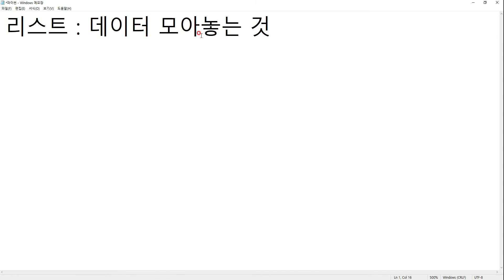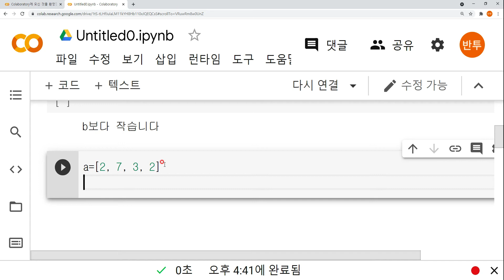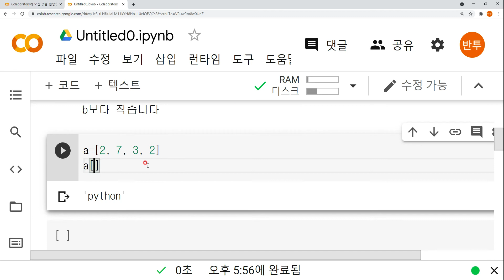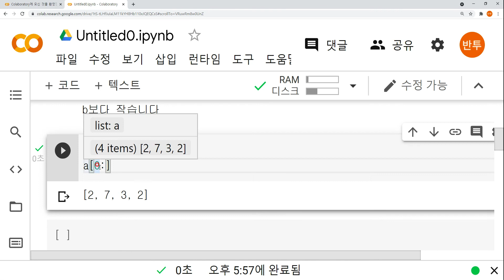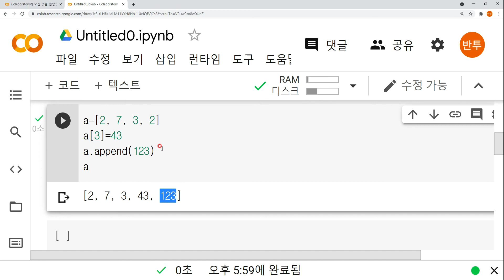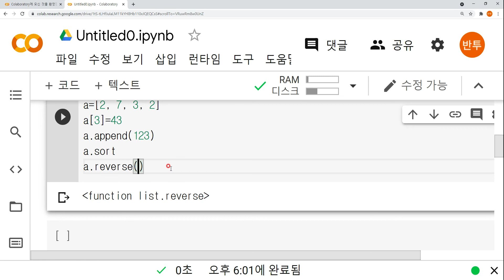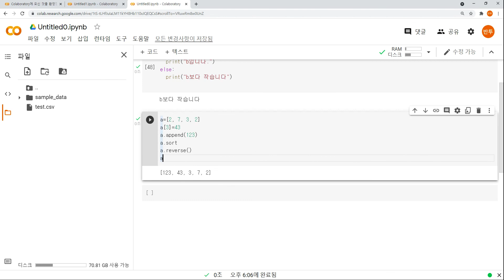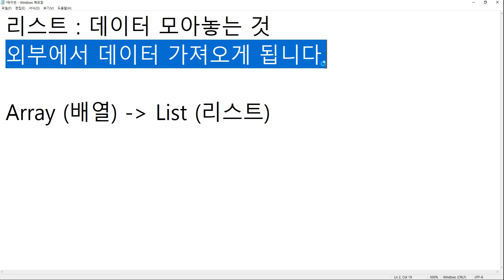[빅데이터와 인공지능을 위한 Python 강의 2강] 리스트 (List)